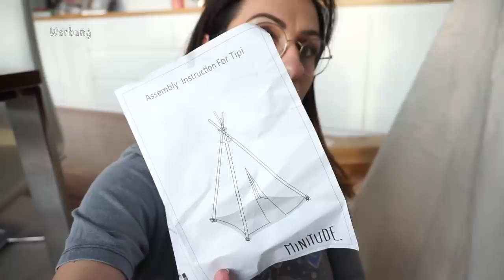Wie soll das gehen? Vlog Rosella Mia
Heute nehme ich euch wieder ein wenig mit durch meinen Tag.

Ich wünsche euch viel Spaß beim Video, eure Heidi

Liebsten Produkte:
Marine Filler:
Foundation:
Bourjois Healthy Mix
Glow Cherie:
Gold Rush Blush Benefit
Brow Artist Loreal:
Highlighter Karl Lagerfeld:
TamTam Banana Loose Setting Powder
Volume Million lashes fatale Loreal:

Lauflernauto für Liam:

Haba Schaukelschiff:

4 gewinnt:

Tabu XXL:
Tabu Familien Edition:
Monopoly Forinte:
Monopoly Millennials:
Trivial Pursuit:
Monopoly Voice Banking:

Kette Charity Groß 925′ goldplattiert

Rosellamia_Set

Rosellamia_mulex

Wenn ihr die Nintendo Switch Light mit den 3 Spielen gewinnen möchtet kommentiert und schreibt mir gerne wie ihr das neue Spiel findet welches ich mit Max spiele:

Ausgelost wird am 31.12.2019, keine Barauszahlung möglich.
Ich schreibe den Gewinner hier in die Infobox und bitte zeitnah um Rückmeldung zwecks Adresse damit das Paket sich auf den Weg machen kann:)

Das Leonardo Paket gibt es im nächsten Video zu gewinnen, ich freue mich drauf.

'Erinnerungsbuch für mein Patenkind:
'Badehose Liam:

Neues für Liam:
MAM Löffel:
Pampers Feuchttücher:
Pampers:
Gefrierform:
Avent:
Windeleimer:
Kleiderbügel Liam:

Equipment:
'Ringlicht: